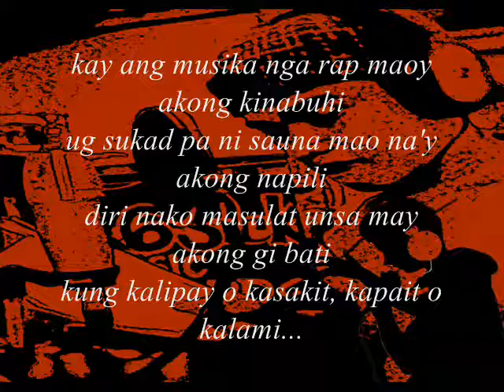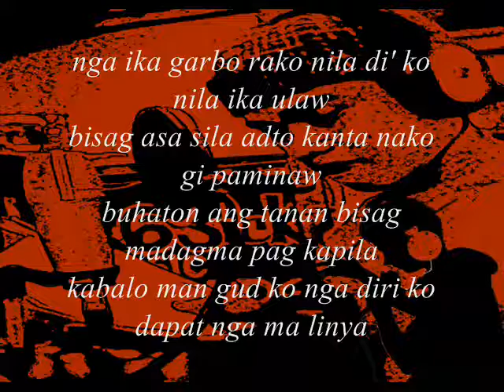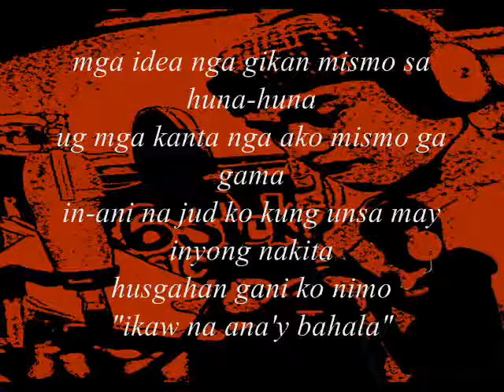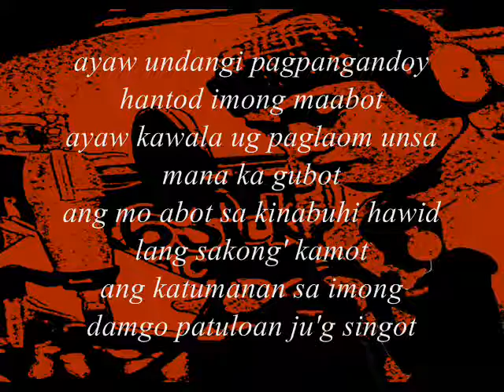Bisag sa damgo lang by Phipunk_Raptor (Lyrics Video)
Im just inspired mao nasulat nako ni...
salamat!